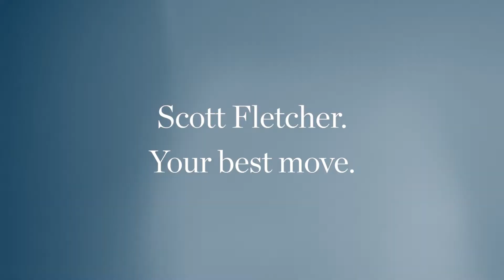47 Cagney Way, Lesmurdie